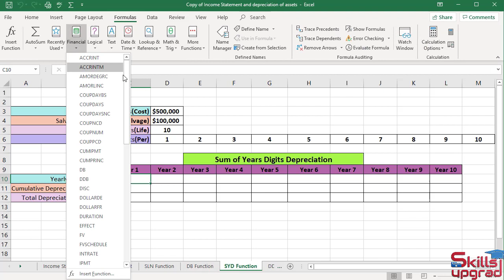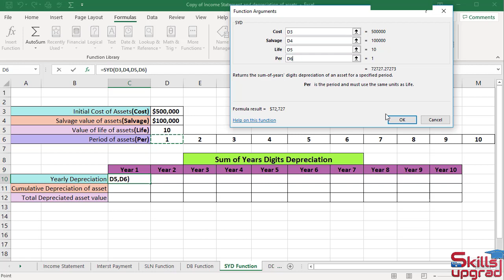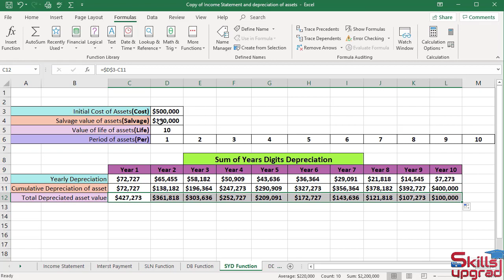MS Excel Advanced Course | Calculate Depreciation of an asset by Using SYD Function| Excel Functions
Welcome to The Free Microsoft Excel Beginners To Advanced Level Course. This MS Excel Full Course enables you to Learn MS Excel in simple and easy steps. In this Microsoft Excel Basics to Advanced Tutorial series we will start from the basics and gradually move towards the Expert level in Microsoft Excel. This MS Excel course provides the Beginners to Advanced Excel Skills, Microsoft Excel Tips, and Tricks and MS Excel Short codes. In this course we will learn how to Enter and edit Excel data, Format numbers, fonts and alignment, Make simple and advanced pivot tables and charts, Create simple Excel formulas, How to Use Excel Functions IF and VLOOKUP. Learn common Excel functions used in any Office, How to Create dynamic reports, Build Excel formulas to analyze date, text fields, live interactive Microsoft Excel dashboards, values and arrays and much more advanced stuff.

1-      Introduction to Excel
2-      Formatting a Worksheet
3-      Saving and Printing a Workbook
4-      Calculations With Basic Formulas
5-      Calculations Excel Functions
6-      Project Calculations with Operators and Functions
7-      IF and VLOOKUP Functions
8-      Date and Time Functions in an Excel
9-      Logical Functions in an Excel
10-    Lookup and Reference Functions in an Excel
11-    Text Functions in an Excel
12-    Math and Trigonometry Functions in an Excel
13-    Statistical Functions in an Excel
14-    Engineering Functions in an Excel
15-    Information Functions in an Excel
16-    Database Functions in an Excel
17-    Financial Functions: Borrow Money to Bank
18-    Financial Functions: Invest Money in the Bank Saving Account
19-    Financial Functions: Build Future Income Statement of Company
20-    Financial Functions: Calculate Depreciation of an Asset of Company
21-    Financial Functions: Invest Money in Company
22-    Basic Financial Examples(Learn Use of Operators +,-,/,*)
23-    Adding Column and Pie Charts in an Excel worksheet
24-    Adding Line and Combination Charts in an Excel
25-    MS Excel Spark lines (Line, Column, Win or Loss) and Data Bars
26-    MS Excel Waterfall Chart, Funnel Chart and Map Chart
27-    MS Excel People Graph, Sunburst Chart, Tree map and Bubble Charts
28-    MS Excel Stocks and Geography, Progress Chart
29-    MS Excel Analyzing Sales Data in Pivot Tables and Pivot Charts
30-    Creating Excel Tables, PivotTables and Pivot Charts
31-    Data Validation and Inserting Comments
32-    Analyzing Data in the MS Excel Table
33-    Analyzing Data with MS Excel PivotTables
34-    Analyzing Data with Business Intelligence (Power Queries and Trendlines)
35-    Analyzing Data with Business Intelligence (Forecast Sheet)
36-    Analyzing Data with Business Intelligence (Power Pivot, Data Model & Power Map)
37-    Extracting Data from the Website(Power Query, Power Pivot, Pivot Table)
38-    Loading Website Data into Power Map(Power Query, Power Map)
39-    Extracting Data from the Website(Power Query, Pivot Table)
40-    Extracting Football Team Data from the Website(Power Query, Pivot Table)
41-    Analyzing Business Data by using What-If Analysis Tools(Goal Seek, Data Table)
42-    Analyzing Business Data by using What-If Analysis Tools(Scenario Manager)
43-    Analyzing Business Data with Solver
44-    Create and Publish Dashboard
45-    Dashboard Layout Design : Create Sales Dashboard
46-    Data Analysis in PivotTables (Creating Revenue Dashboard)
47-    Microsoft Power BI
48-    Bookmarks Pane and Selection Pane In MS Excel
49-    Editing and Visualizing Data In MS Excel
50-    Extracting Data from the Website In MS Excel
51-    Extracting Sales Data from the Website In MS Excel
52-    Microsoft Excel New Quick Measure(Calculations Without Dax)
53-    Microsoft Excel Custom Visuals
54-    Microsoft Excel VBAs And Macros